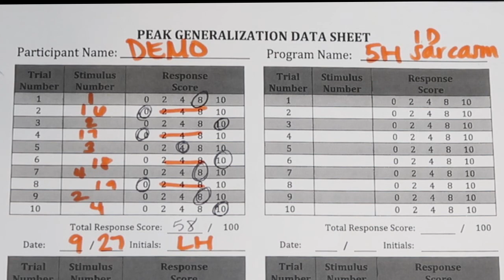PEAK-G; 5H DEMO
PEAK-Generalization; Identifying Sarcasm-5B demonstration and scoring.